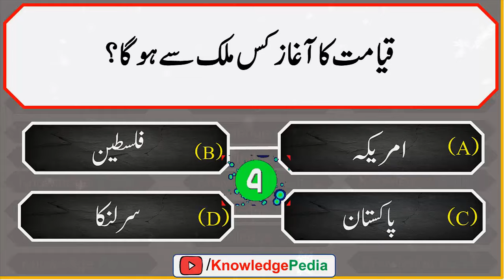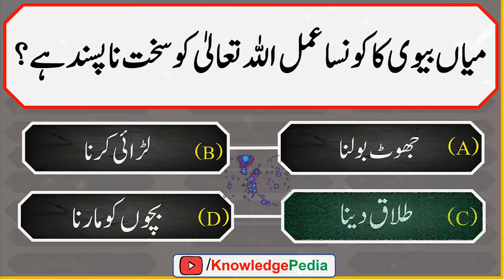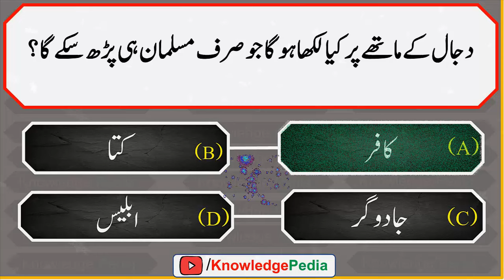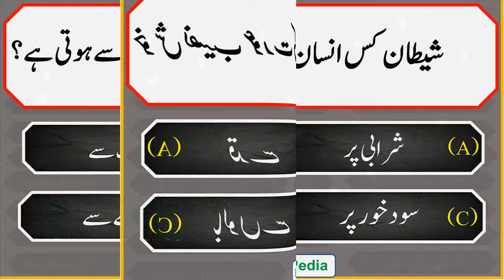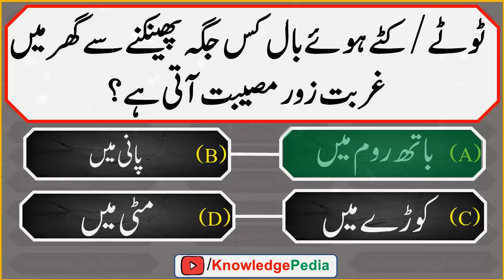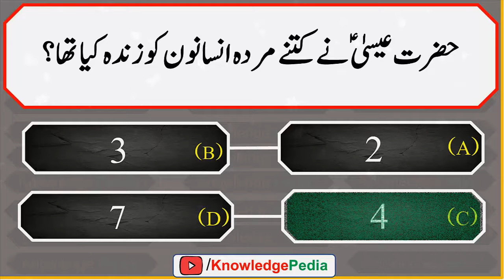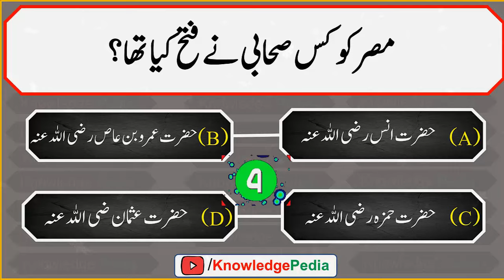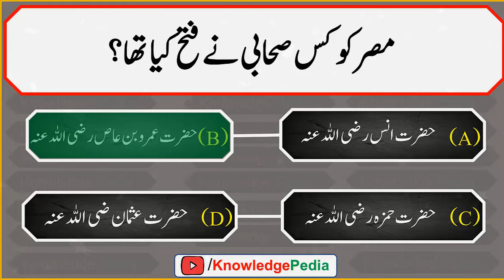Totay Hoy Bal kis Jaga Phaknay Say Ghar Mai Gurbat Ati hai | Quiz # 914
📺 Time Stamps

👉 01:00 - Introduction
👉 02:00- Islamic urdu sawal jawab
👉 03:20-  best islamic urdu Pahliyan
👉 04:10- Islamic urdu Paheliyan
👉 07:40- Most interesting video